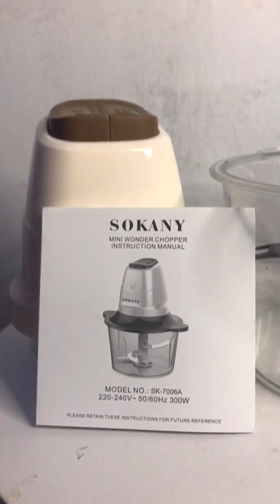Unboxing Sokany mini wonder chopper